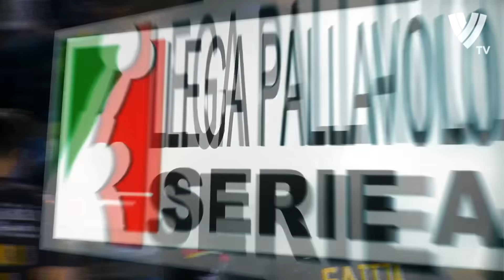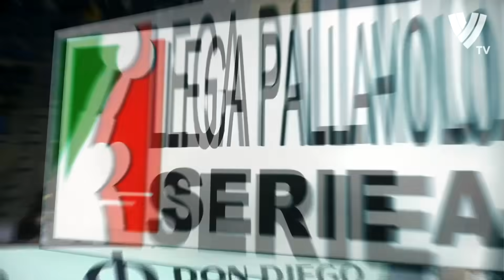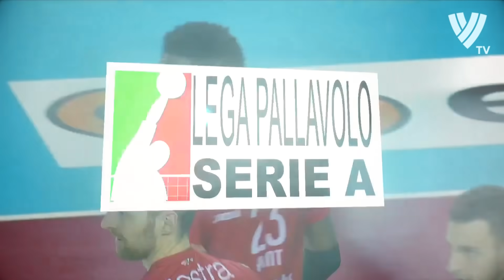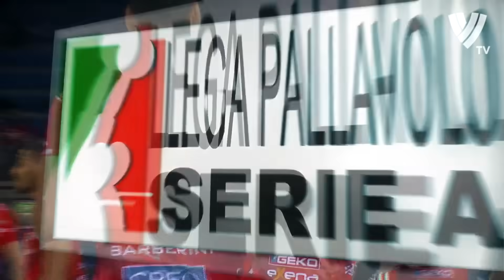IVAN ZAYTSEV VS YUJI NISHIDA | Highlights | Italian Superliga | 2022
Personal information
Full name Ivan Vyacheslavovich Zaytsev
Nickname lo Zar ("the Tsar")
Nationality Italian
Born October 2, 1988 (age 33)
Spoleto, Italy
Spike 370 cm
Block 355 cm
Volleyball information
Position Opposite
Current team Italy

Yūji Nishida
Personal information
Full name Yuji Nishida
Nickname Yuji
Nationality Japanese
Born 30 January 2000 (age 22)
Mie, Japan
Hometown Inabe
Spike 350 cm
Block 335 cm
Volleyball information
Position Opposite Spiker
Current club Italy Volley Callipo
Number 11 (National Team)
2 (Volley Callipo)